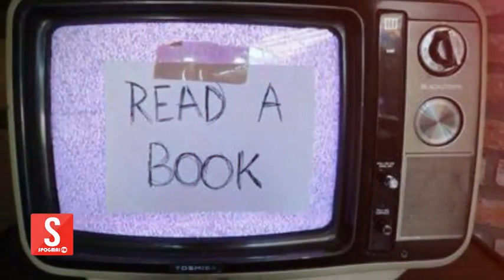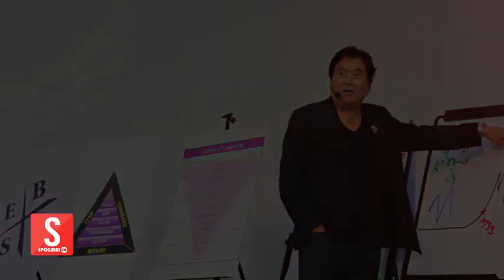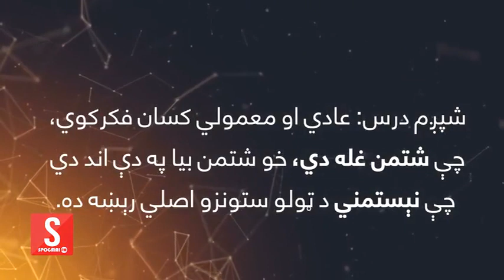آیا شتمن کسان ټول غله دي؟ د شتمنیدو لپاره شپږ درسونه